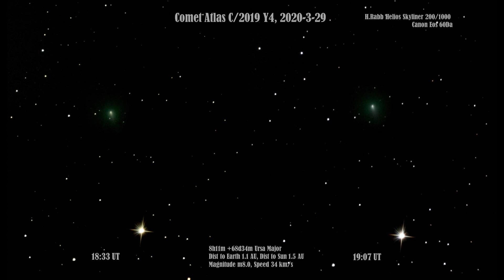Comet Atlas C/2019 Y4, March 2020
Comet Atlas C/2019 Y4 imaged at Kirkkonummi Finland 29th of March 2020.
Here we see the movement of the comet in the sky during 44 minutes, 18:26-19:10 Universal Time. The comet is now crossing Mars planet's orbit, 150 million kilometers from Earth,  225 million kilometers from the Sun.

It is moving towards the Sun 34 kilometers per second. As it gets brighter during the spring it will be visible with naked eyes. It is closest to the Sun 31st of May 2020.One orbit around the Sun takes 5520 years,
so last time it visited the inner solar system year 3500 B.C.

Video is a sequence of images with exposures of 40 to 60 seconds, ISO1600.
Telescope Helios Skyliner 200/1000 and camera Canon Eos 60Da.